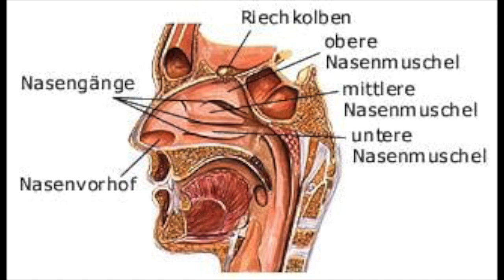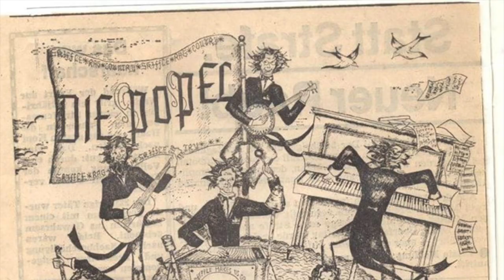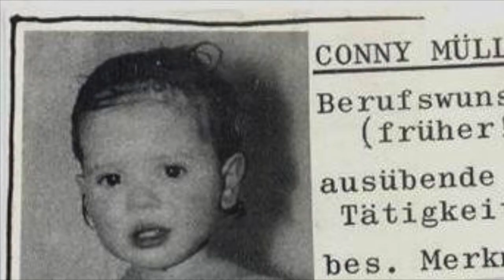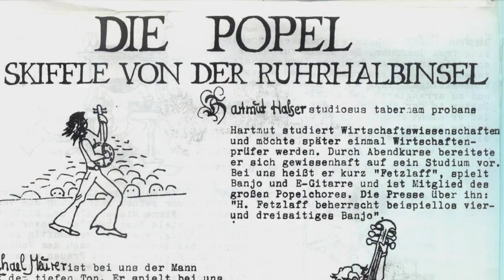Die Popel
Eine Wide-wide-Widmung den linksruhrischen Langläufern